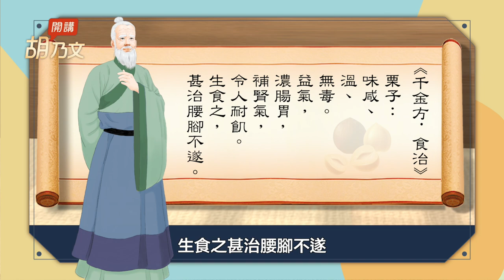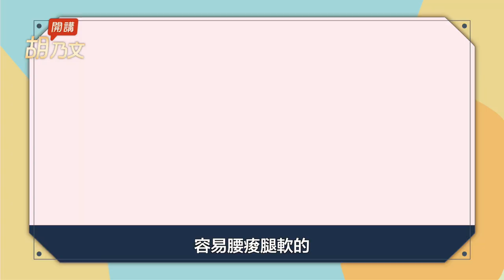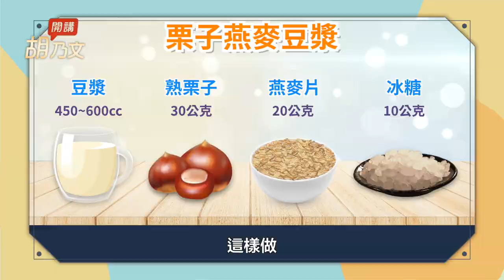腰好腿好治頻尿！栗子粥＋它是強腎的黃金搭配。1杯栗子豆漿強免疫。腰膝痠軟好無力？煮1鍋物大補元氣又黑髮。栗子這樣做治瘀青腫脹｜坐骨神經痛｜米｜粥｜便秘｜ 胡乃文開講Dr.HU_117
千果之王栗子 防腎虛強筋骨

腰好腿好治頻尿！栗子粥＋它是強腎的黃金搭配。1杯栗子豆漿強免疫。腰膝痠痛好無力？煮1鍋物大補元氣又黑髮。栗子這樣做治瘀青腫脹。

栗子又叫千果之王聽起來又威又厲害，其實食物就是上天給人調養身體最好的藥，栗子也是一種很棒的營養品喔，如果你有腰痛拉肚子的問題，想要強健你的脾胃，改善你的頻尿調經補血。
00:00  開場
00:41 栗子粥＋1物 強腎腰腿有力
03:08 腰痛無力？早晚吃2顆固腎
04:50 1杯栗子豆漿 健脾胃強免疫
05:57 半夜頻尿睡不好？栗子粥 潤腸補腎
06:41 經常拉肚子？ 1 粥止瀉不用藥
07:27 止瀉不可過早
08:42 天冷喝什麼湯？喝它大補又黑髮
09:41 奇！栗子這樣做 退瘀青腫脹

挑對才有用！枸杞5種功效最好的吃法，不只顧眼睛一級棒！養肝血不掉髮，睏飽飽顧筋骨，找回好腰力！

各種虛弱感OUT！小米搭配暖心好料，5種美味粥品，補腎超級棒！增強消化力，降血糖又排毒、晚上睡飽飽、做事有幹勁，療癒全家人的味蕾與身心，吃出美肌好氣色。

菜王高麗菜！治胃病、胃潰瘍，強骨骼、防便秘，2秘訣美味大升級！自製爽口泡菜，滿滿膳食纖維和乳酸菌，減重又增免疫力。

黑木耳含鐵量是豬肝的5倍！補血防骨鬆這樣吃最有效！清血管、甩掉便秘防大腸癌，降血脂又減肥。注意！1種人不可多吃。

南瓜和它一起吃，功效似補藥！消除眼疲勞、預防胃潰瘍，南瓜是補血高手，防止便秘、減肥效果好。 這部位別丟，預防攝護腺肥大、改善頻尿！南瓜不能和1種肉一起吃，為什麼？

 袪濕消百病！抓腰＋捏腰，強腎除濕。綠豆薏仁湯＋1物，消水腫瘦更快。 用它洗澡，掃陰溝排廢毒！愛在冷氣房運動、濕毛巾圍脖子？增高1風險。

5種養生粥，提升免疫力、五臟同補，功效媲美「人參湯」 美白消水腫、去除青春痘、黑髮、預防攝護腺肥大、手術後大補元氣。

山藥補腎又養命！下班後，7種自煮吃法，大心又療癒的潮飲食，女子暖手腳，男子降血壓、孩子長高高 ; 加1物熬成粥，全家防感冒、清除壞細胞 ; 涼拌山藥，爽、鮮、脆，去飯店都吃不到。

四神湯堪稱「平民美食」，湯頭溫順爽口，廣受大家的熱愛，喝四神湯能控血糖、抗癌、消除疲勞，你知道四神湯加「1種食材」功效有多棒？今天要教你怎麼煮更方便攜帶，另外，我還要教你如何拍打「腎經」，減肥消水腫，恢復疲勞～～